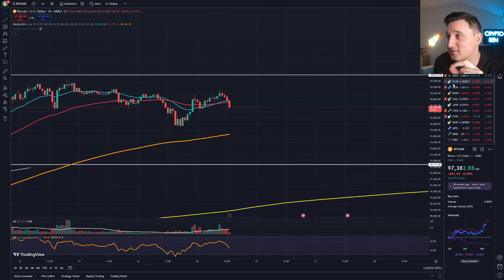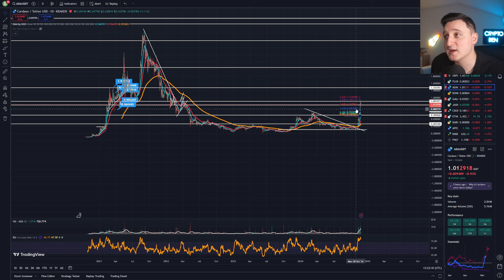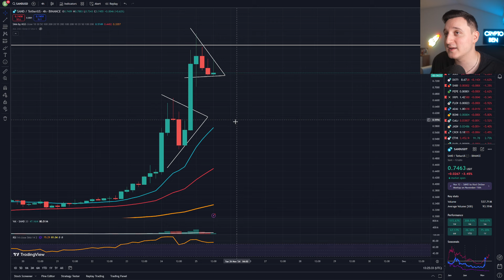SAND Sandbox: MASSIVE MOVE COMING ! SAND PRICE PREDICTION